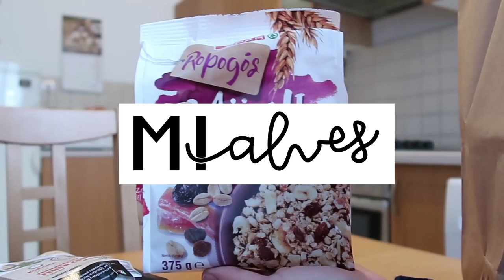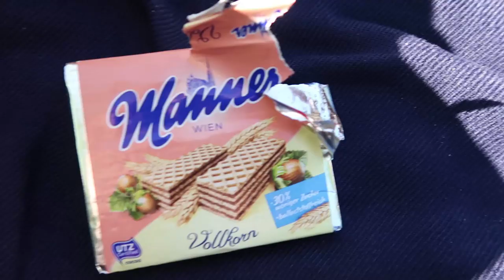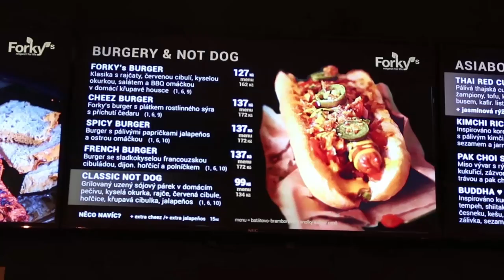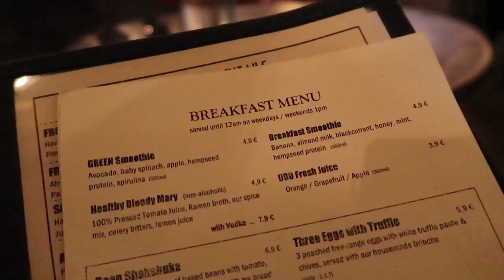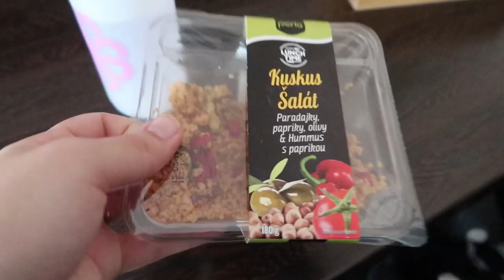REFEIÇÕES VEGANAS NO MOCHILÃO | Mi Alves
Um vídeo sincerão falando sobre minha alimentação durante meu mochilão na Europa! Será que os restaurantes veganos são mais caros? Tem como comer comida típica na versão vegana? Eu abro exceções? Confira tudo no vídeo!